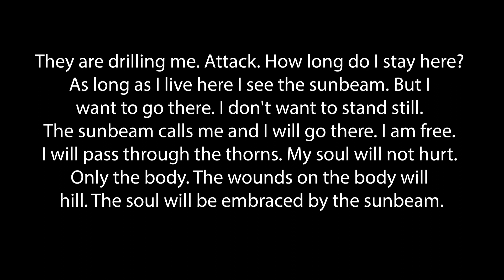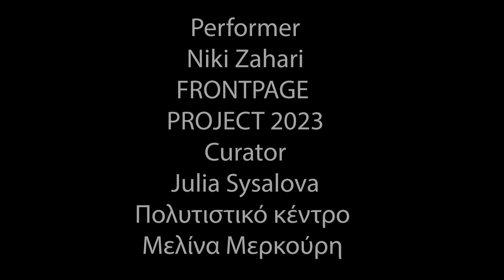Niki Zahari, Melina Merkouri - AGATHONAS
Agathonas. Dark. I am waiting. I am cutting. I am breaking. A stage of ignorance. Failure. Striving
for the best through pain. I am standing. I see the size of the thorns. I am touching them. They
are drilling me. Attack. How long do I stay here? As long as I live here I see the sunbeam. But I
want to go there. I don't want to stand still. The sunbeam calls me and I will go there. I am free.
I will pass through the thorns. My soul will not hurt. Only the body. The wounds on the body will

hill. The soul will be embraced by the sunbeam.